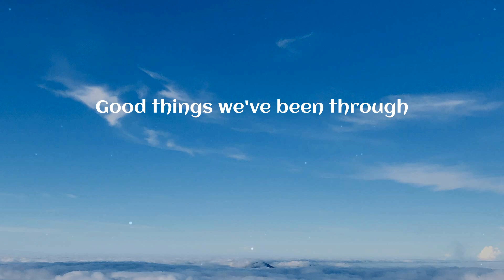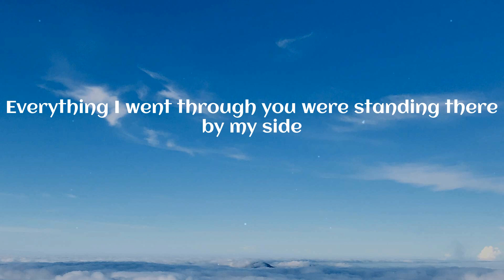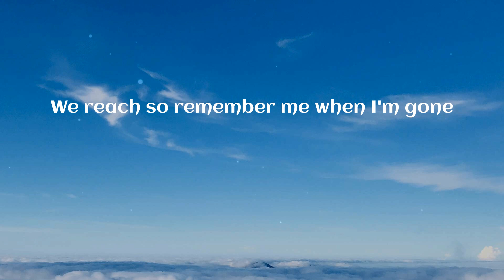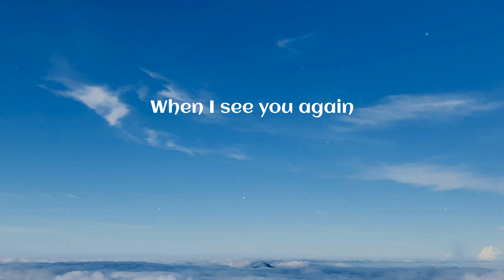Wiz Khalifa - See You Again (feat. Charlie Puth) (Lyrics)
See You Again (feat. Charlie Puth) (Lyrics) - Wiz Khalifa